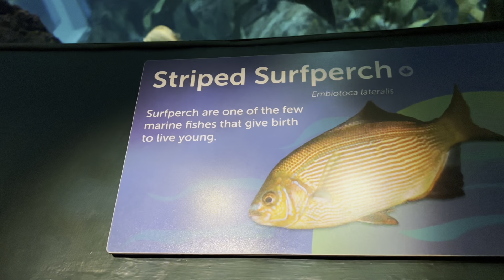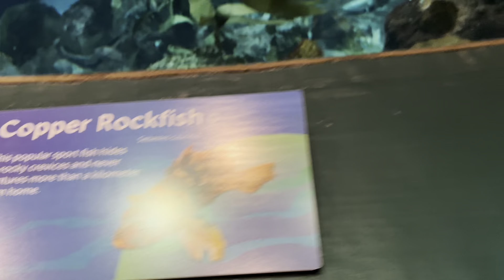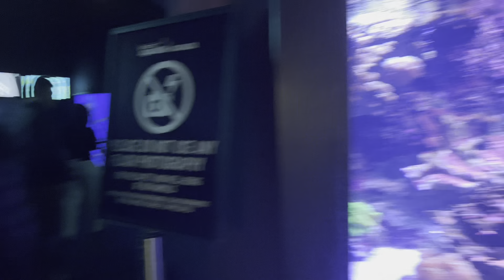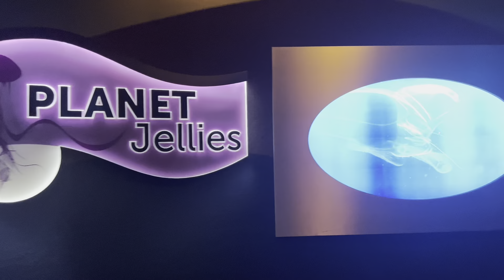Du lịch Aquarium Toronto Canada